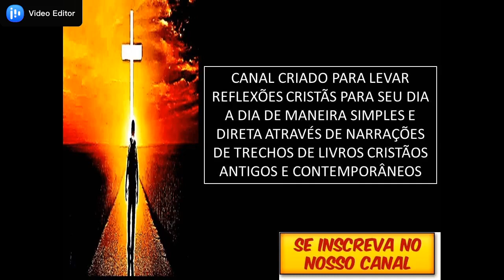Jesus nosso exemplo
Trecho retirado do livro Tive Fome, focado no exemplo de Jesus, excelente trecho para sua reflexão.